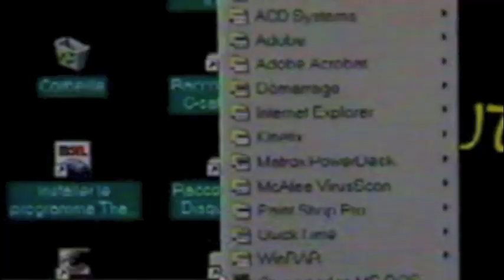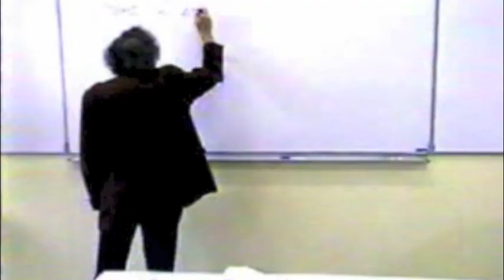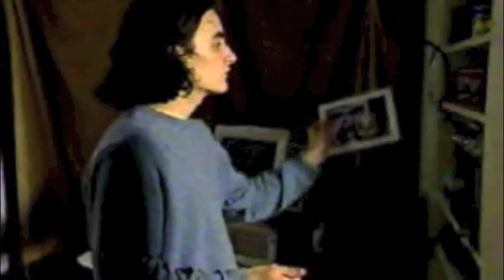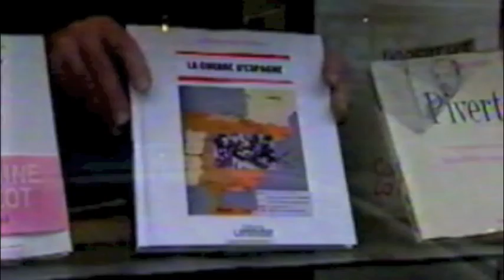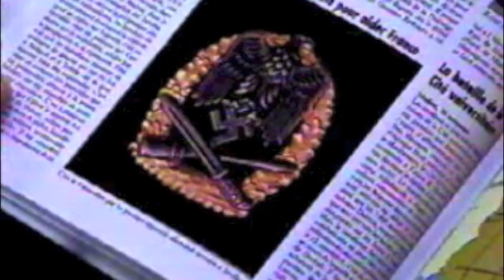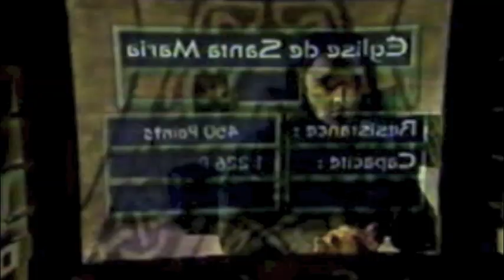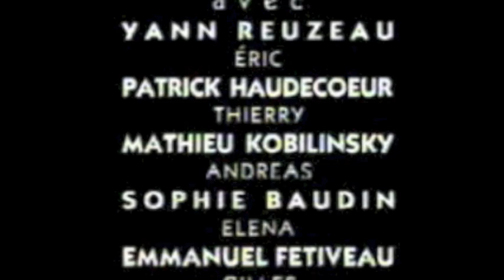No Pasaran le jeu, Christian LEHMANN, Enquête d'auteur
En 2000, le CNDP réalise une douzaine de films courts consacrés à des classiques contemporains de la littérature jeunesse, dont "No Pasaran le jeu" de Christian Lehmann. La série "Enquête d'auteur", éditée en vidéo VHS uniquement, est aujourd'hui épuisée et indisponible.